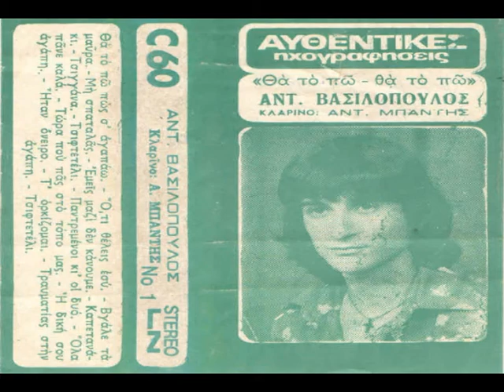Αντώνης Βασιλόπουλος (mp3, Θα το πω πως σ΄αγαπάω, Α1)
Κλαρίνο: Αντρέας Μπαντής,  Αρμόνιο: Παναγιώτης Σούφης ,
Κιθάρα: Γιάννης Παγανός,  Έτος: 1983.